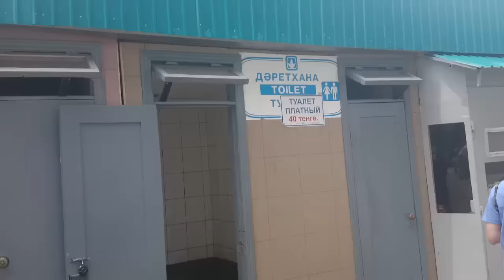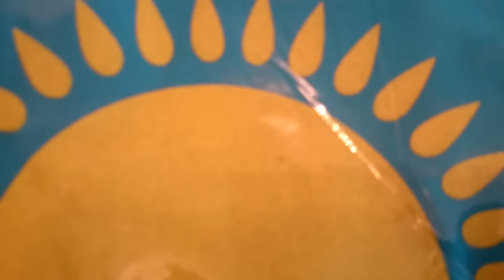FAKE YEEZYS! - Kazakhstan Trip Day 19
Today we go to a market where we buy fake yeezys! They're very popular here in Almaty.

Resolution: 16:9 1920x1080
Sensetivity: 0.7 at 1600 DPI
Crosshair (Copy and Paste):
cl_crosshairsize 3.5;cl_crosshairgap -2;cl_crosshairthickness 1;cl_crosshairscale 2;cl_crosshairdot 0;cl_crosshair_drawoutline 0
Viewmodel: Classic